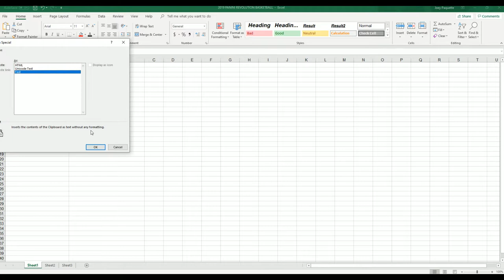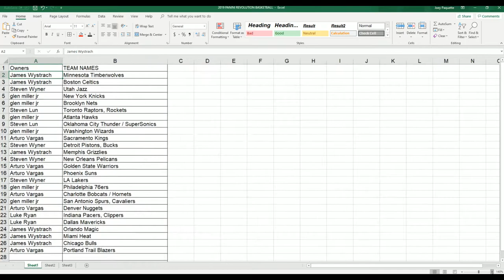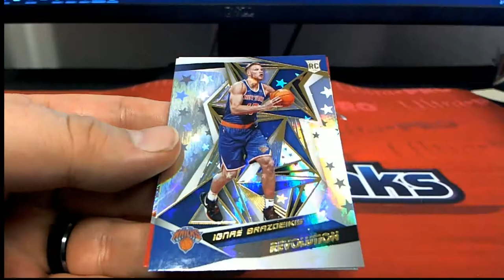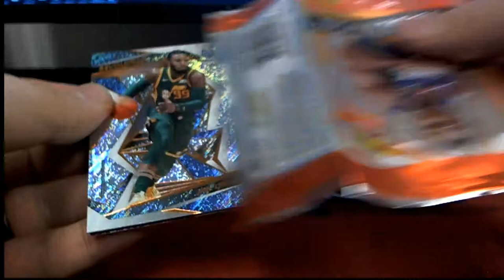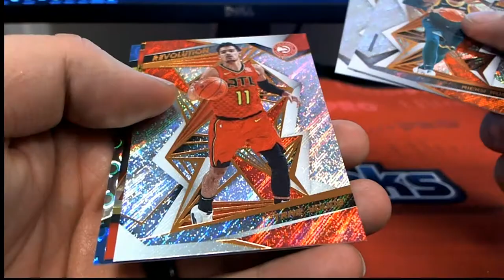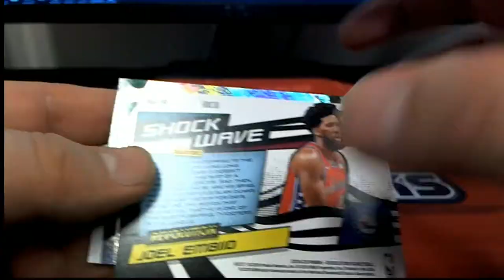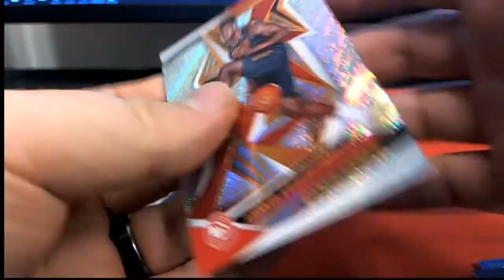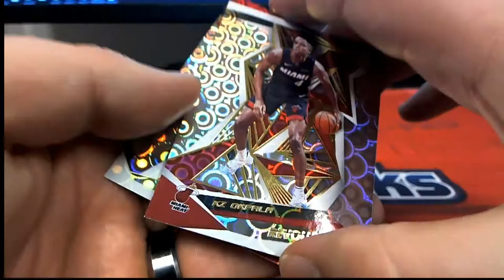2019 20 Panini Revolution Basketball ID 1920REVBSKT901